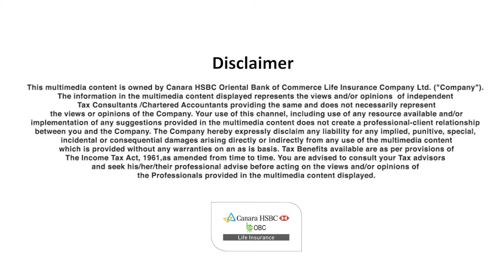Save Tax under New Tax Regime Enacted in 2021 | Canara HSBC OBC Life Insurance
Under the new tax regime in Budget 2021 giving taxpayers the option to choose between it and the existing tax structure when they file the,r taxes. While your income will be taxed at lower rates as per the new tax slab, there is a catch. You will no longer be able to utilize the deductions under the Income Tax Act as earlier, to lower your tax liability any further.

If you invest up to 1.5 lakh: If you have invested in Public Provident Fund, Employees Provident Fund, Sukanya Samriddhi Scheme, life insurance or health insurance premium, tax-saving fixed deposits from banks or post offices or any other provisions that allow tax exemption to the tune of Rs 1.5 lakh, you would still stand to lose Rs 31,200 in tax saving for income above 15 lakhs by following the old school taxpaying method. The new tax regime would work in your favour even in this case. It allows you to claim tax benefit on income from life insurance and agriculture, proceeds from voluntary retirement scheme, rent paid, encashing your leaves on retirement and compensation due to company downsizing.

If you avail deductions worth 2.5 lakh or more: If your annual income is between 15 lakhs to 20 lakhs and you claim tax deductions worth 2.5 lakh, you have the option to choose between either of the two regimes since the tax payable will be more or less the same. However, if you are focused on tax saving for income above 15 lakhs and the amount of exemption in tax sought by you is more than 2.5 lakhs, it is prudent to stick to the old method of tax computation. Let us understand this by looking at tax computation by both methods for a person drawing a yearly salary of Rs 20 lakhs

Time Stamp:
00:00 Introduction
00:48 New tax regime for individual taxpayer
01:25 Tax exemptions under new tax regime
01:44 Employer’s contribution to NPS and EPF account
02:25 Interest received from PPF
03:10 Interest on home loan/rented property
03:29 Leave encashment on retirement
03:57 Tax exemption on VRS Amount